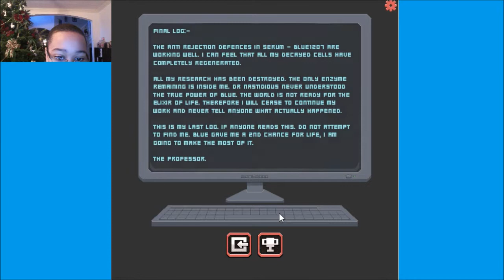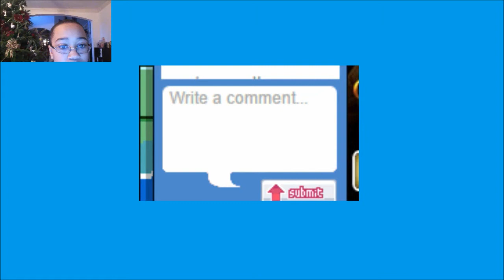Test Subject Complete | The End | Part 7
The feels from the whole series comes down to end of the Test Subject Trilogy.

If you're reading this, type ";-; the feels" in the comments! :)